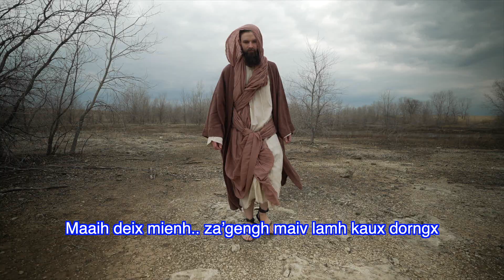Kuv Fienx Gormx Lungh Ndiev - THEME SONG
Kuv Fienx Gormx Lungh Ndiev - THEME SONG by Cody (Wuonh Dorngh) Phan.  Ceng Ziouv Tin-Hungh (Yesu) nzung.

Music Produced by Cody Phan @iumienmedia